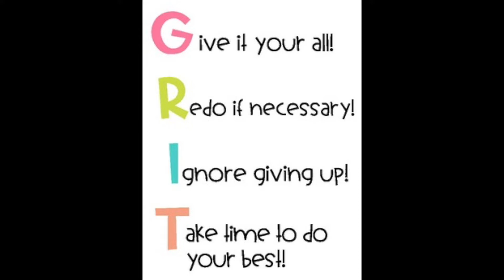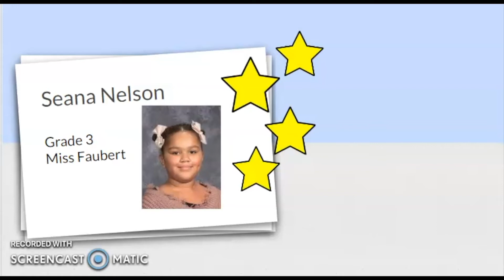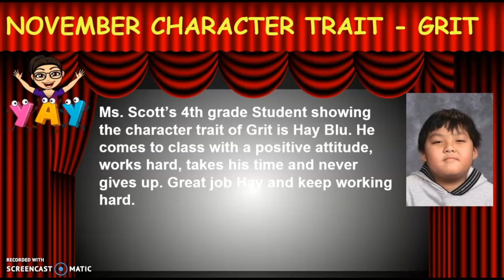Watson - Character Trait November 2021